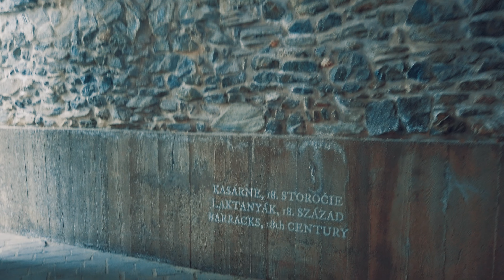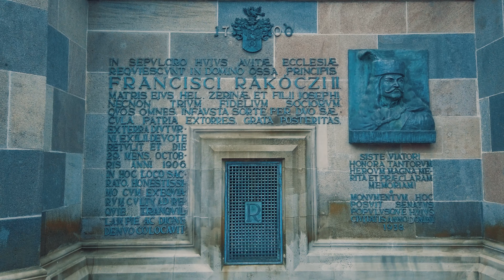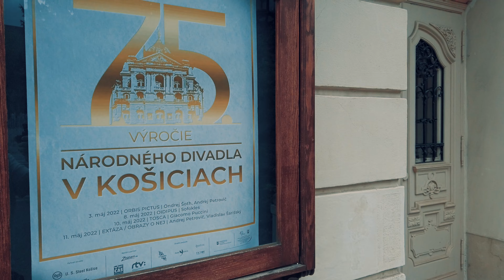A day in Košice Slovakia 🇸🇰 - a walk through the city in the historic center in 4K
A day in Košice - a walk through the city in the historic center in 4K

Welcome to our video "A day in Košice - a walk through the city in the historic center in 4K video"! In this video, we will show you the beauty of Košice in daylight.

We will walk through the historic center of Košice and admire the beautiful monuments and architecture found in this amazing city. You will see the cathedral of St. Elizabeth, Cathedral of St. Alžbety, Kapitulský palác, Hlavnú ulica and many other historic buildings that are characteristic of Košice.

We shot the videos in 4K resolution to bring you incredibly detailed and high-quality shots of Košice in daylight. Every detail is visible and will allow you to immerse yourself in the atmosphere of this wonderful city.

While walking through the city in Košice, you can also enjoy local shops, cafes, restaurants and bars with local specialties and drinks. Košice is also known for its markets and festivities, which take place throughout the year and offer entertainment for everyone.

So join us on our city walk in Košice and let yourself be carried away by the beauty and atmosphere of this amazing city. We believe that you will enjoy our video and that it will lead you to visit Košice so that you can enjoy the beauty of this place in reality.